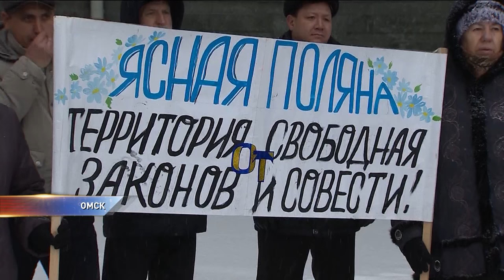Дольщики просят не банкротить Шушубаева